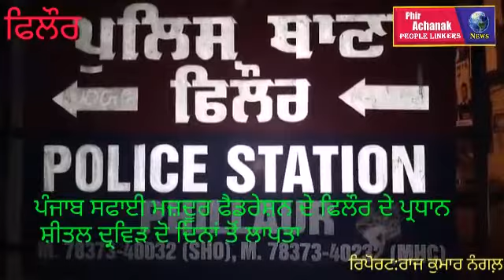ਪੰਜਾਬ ਸਫਾਈ ਮਜ਼ਦੂਰ ਫੈਡਰੇਸ਼ਨ ਦੇ ਫਿਲੌਰ ਦੇ ਪ੍ਰਧਾਨ ਸ਼ੀਤਲ ਦ੍ਰਵਿੜ ਦੋ ਦਿਨਾਂ ਤੋਂ ਲਾਪਤਾ